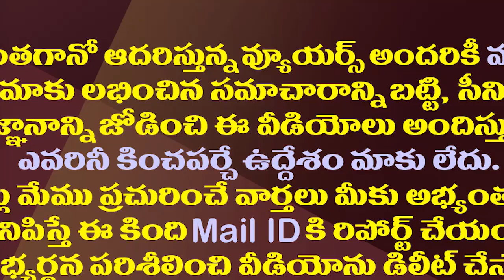కీలక నిర్ణయం దిశగా కళా వెంకటరావు..చంద్రబాబుకు షాక్ తప్పదా?| Kala Venkata Rao Likely to Quit TDP